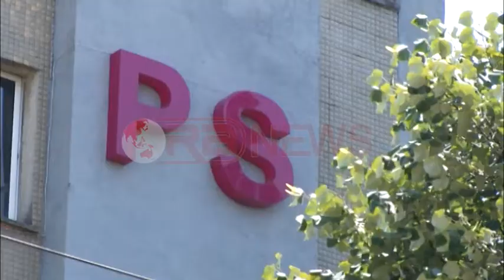Rama: Reforma në drejtësi do të bëhet. PS me 18 korrik mbledh Asamblenë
Ka qenë ky komenti i kryeministrit Edi Rama, në fund të mbledhjes së grupit parlamentar pas arritjes së konsensusit me PD për këtë reformë.  Rama, ka zyratizuar para mbledhjes së grupit parlamentar socialsit, marrëveshjen me demokratët për reformën në drejtësi, një reformë që sipas tij nuk ka alternativë tjetër, veçse realizimit. Për më shumë klikoni në